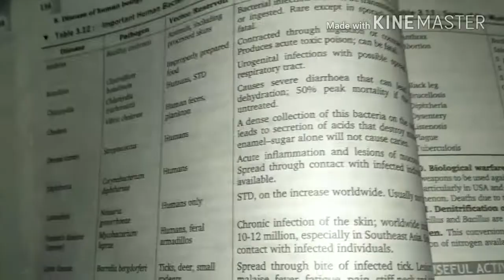Economic Importance of Bacteria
This is very informative video tutorial for you students. It deals with economic Importance of Bacteria. I hope it will be helpful for you in exams.